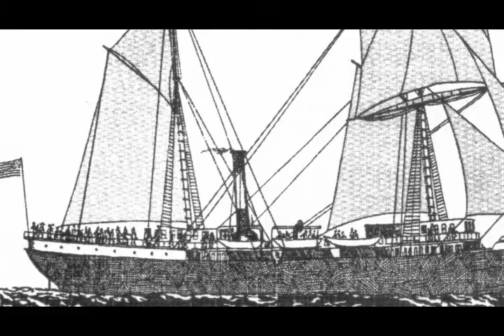Oriental's Croaker Festival 2013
Enjoy the Croaker Festival, Oriental's summer celebration on Eastern NC's beautiful waterfront, including a brief history of the coastal town.